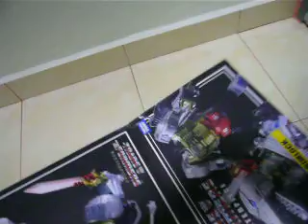Sneak Peak - Transformers Masterpiece MP Grimlock Part 1